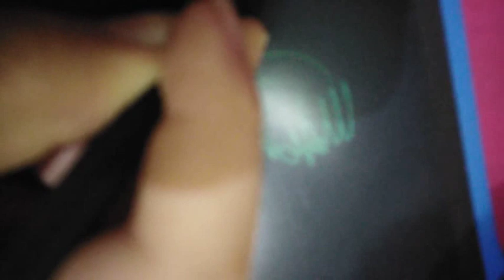Reverse video 32